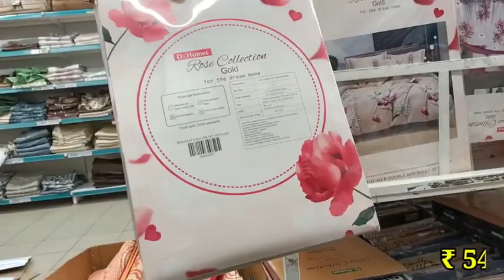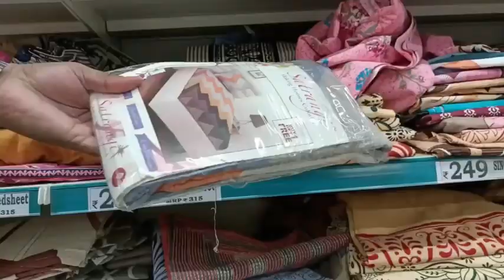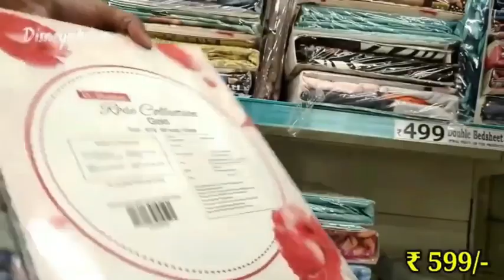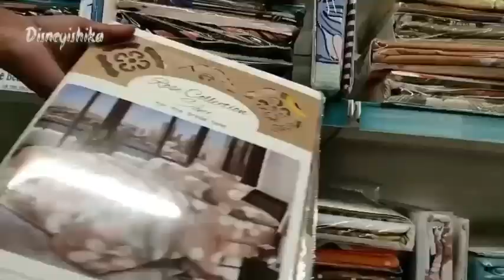D Mart Year End Sale || D Mart Latest Bedsheet Collection Sale || D Mart Christmas Sale